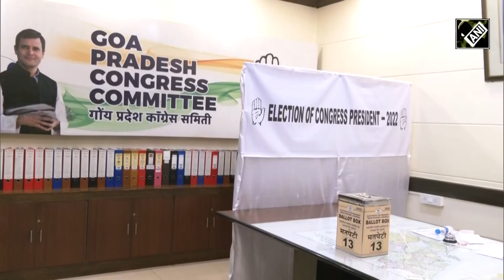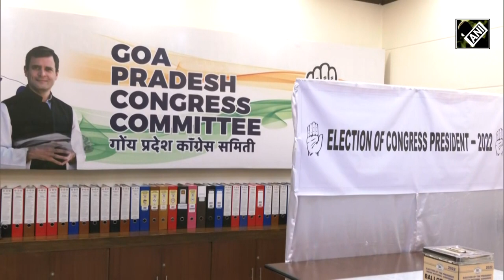“Want Rahul Gandhi to stop Bharat Jodo Yatra…” Congress MP Francisco Sardinha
Former Goa Chief Minister and Congress MP Francisco Sardinha on October 17 said that he wants Rahul Gandhi to stop the Bharat Jodo Yatra and go to Himachal Pradesh and Gujarat instead to ask for votes. He said, “I want Rahul Gandhi to stop the Bharat Jodo Yatra and go to Himachal Pradesh and Gujarat to awaken the public so that they vote for the only party that can defeat BJP. The only party that can be an opposition to BJP is Congress.”
Francisco Sardinha cast his vote for the Congress Presidential Election in Panaji of Goa on October 17.